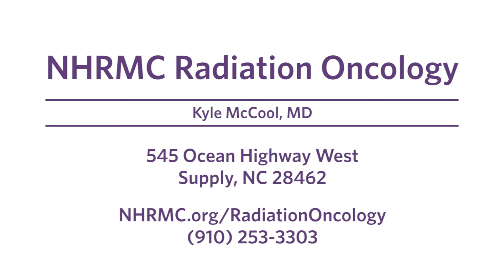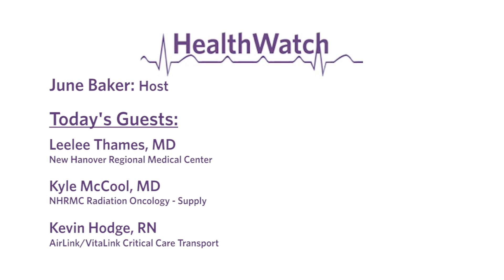HealthWatch - November 2021